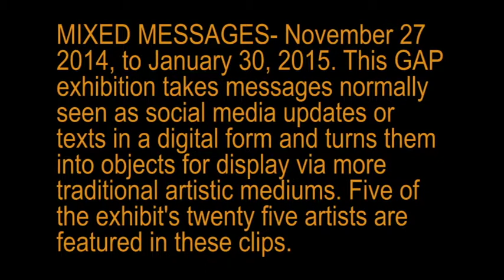Mixed Messages- Patrick Skene- Graffiti Gallery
MIXED MESSAGES at the Graffiti Gallery, Winnipeg, Canada. In this exhibition 25 artists rendered social media posts and new feeds in material art. This clip features Patrick Skene who discusses "Bad Things Happen".